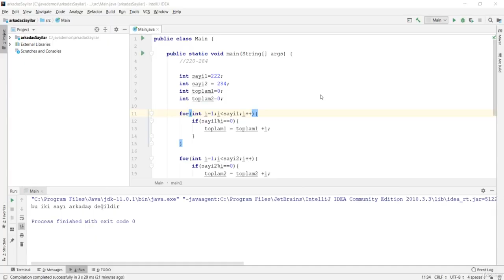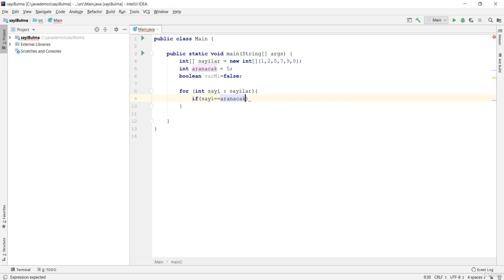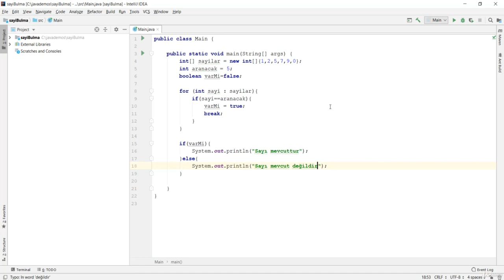Java Dersi 23 : Mini Proje 5 - Sayı Bulma